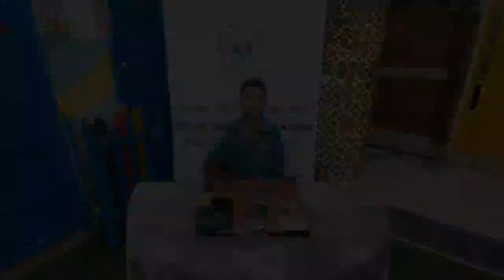مشروع المزرعة النموذجية من إنجاز التلميذ محمد ابن الشيخ المستوى الأول الابتدائي